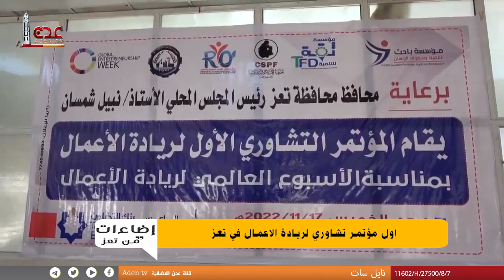اضاءات من تعز | الشقب جبال شاهقة وحياة متعبه بلا طريق يتجرع مرارتها النساء 20 11 2022